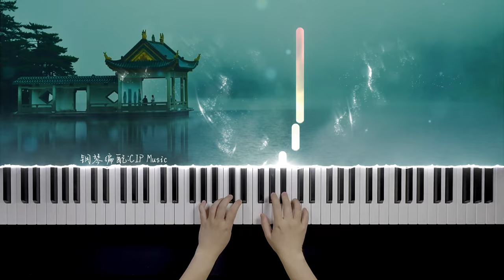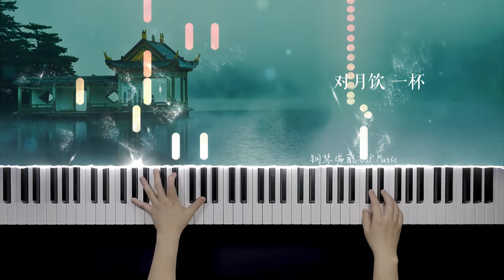【治愈系】科目三抒情古风钢琴版 - Tik Tok hit song《一笑江湖（Yi Xiao Jiang Hu）》 Piano Cover | Piano by CIP Music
3 versions are included. Click 'file list' to choose the one you want 包含一份五线谱两份简谱